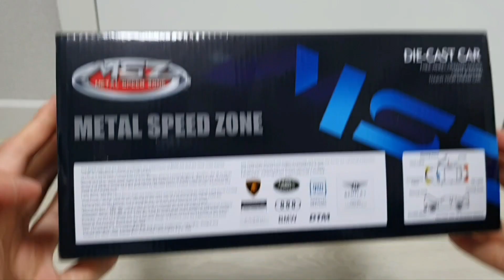MSZ Land Rover 랜드로버 레인지로버 화이트 1/24 장난감 자동차 언박싱 Range Rover white unboxing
4:15 꺼냄
어린이날 선물로 딱!!!